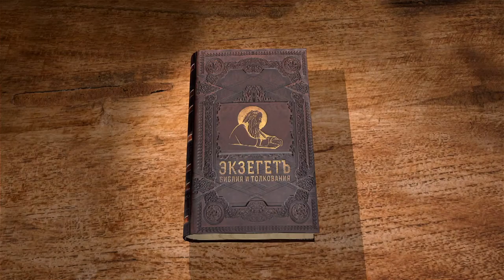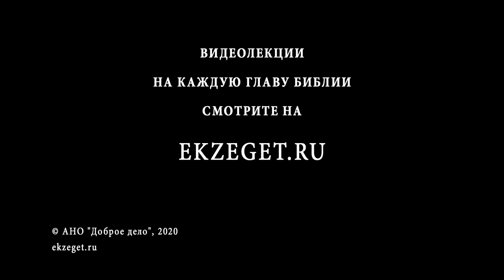1-я Книга Паралипоменон. Глава 10. Андрей Десницкий. Ветхий Завет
Человечество – это единая семья, а Израиль - это народ, выбранный из этой семьи для того, чтобы появилась династия Давида и храм. Начинается эта история с поражения, описанного в 10 главе, про царя Саула и его сыновей, которые умертвили себя. Узнав об этом, все израильтяне бежали с Земли обетованной, которую заняли филистимляне.